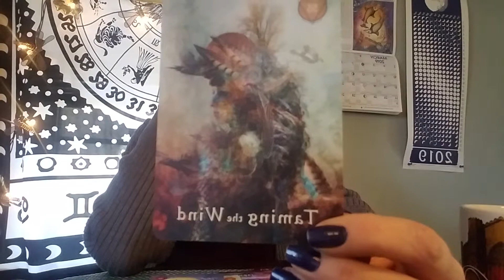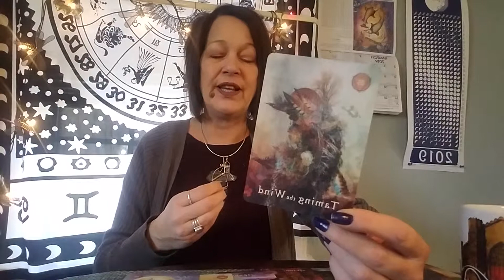SAGITTARIUS MARCH 2019-CLEANSE YOUR SPACE!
March 2019 Monthly Tarot Horoscopes for your Sun, Rising or Moon Sign!

Be sure to check out my Weekly Wisdom here and the companion blog at
ExpressionsoftheUniverse.com